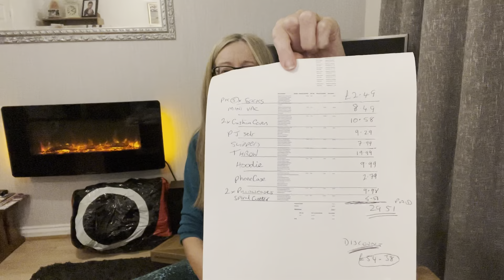15/16) “Chic Finds & Cozy Comfort: Unveiling TikTok Treasures!”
Are you ready to dive into a world of style, comfort, and tech-savvy delights? From luxurious duvet covers that transform your bedroom oasis to trendy rugs that tie your space together, we’ve got it all. But wait, there’s more! Discover ingenious gadgets that simplify your life and stay updated on the latest trends in women’s clothing. Join us for a delightful shopping journey – because life’s too short for dull choices!

Utube link

Coffee link

Amazon wishlist

You can now “buy me a coffee”, if you’re enjoying my videos and would like to help me pay for more supplies, to create more videos for you? please use the

This is a massive help to me, in building this channel, reviewing and testing products for you….  so you don’t have to. 😌🌼

💫 Amazon wishlist

And i will do my best to reply to you.

TEMU has surprises in store. Don’t miss out on these amazing deals! 🛍️

Remember, our channel is all about celebrating life’s little luxuries – because age is just a number, and fabulousness knows no bounds! 🌟